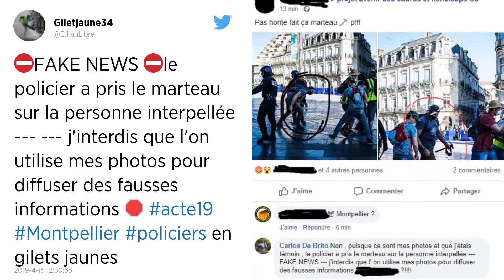À Montpellier, plusieurs centaines de policiers se rassemblent après le suicide d’une des leurs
De nombreux fonctionnaires de police se sont rassemblés ce vendredi 19 avril devant l’hôtel de police de Montpellier, où une de leurs collègues s’est donné la mort cette semaine. Ce drame porte à 28 le nombre de suicide dans la police depuis le début de l’année.

Plusieurs centaines de policiers se sont rassemblées dans le silence vendredi de 11 h 30 à 12 h devant l’hôtel de police de Montpellier où s’est suicidée la veille l’une de leur collègue.

Visages marqués par la peine, les yeux souvent embués de larmes et se réconfortant les uns les autres, ces policiers, certains en uniforme, d’autres en civil, étaient debout en haut des marches menant à l’hôtel de police, tournés vers le drapeau français fixé sur la façade.

De source syndicale, quelque 400 personnes ont répondu à Montpellier à l’appel national des syndicats de police à des rassemblements, en hommage à leurs collègues qui se sont suicidés cette semaine, portant à 28 le nombre de suicides dans la police, depuis le début de l’année.